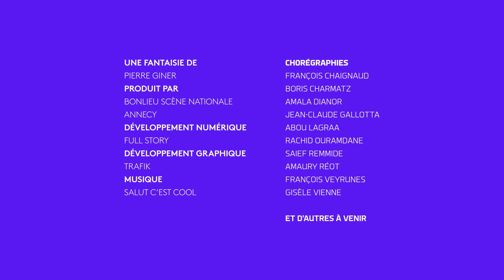I-Dance Annecy : Amala Dianor - 28/2/2020 9:33:31